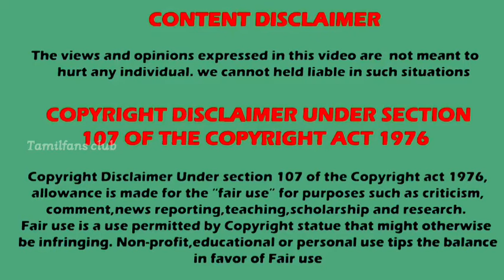Naagini official promo released - Coming soon